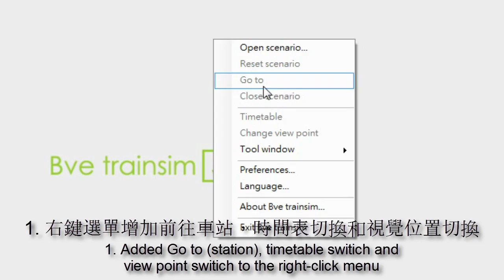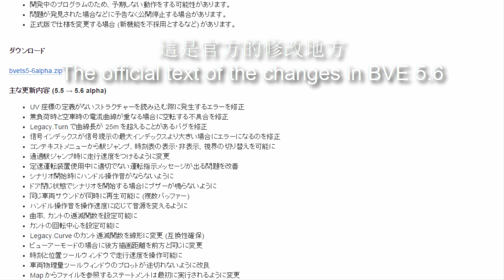【100位訂閱者特集 (100 subscribers special)】BVE 5.5 及 5.6 比較 (BVE 5.5 and 5.6 compare!)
多謝100位訂閱者! 請按顯示更多以檢示詳細資料

如果影片中有任何錯誤, 請指出, 我會儘快修正. 而本影片只包含5.6版本在駕駛列車時的主要改變 (其餘變更點均不影響駕駛或是改變路線製作), 以及本影片只有中文和英文字幕. 請在 目前版本為5.6 beta (12/1/2015). 還有我不是BVE的開發人員 (其實我想加入的...)

If there are mistakes in the video, please point it out. Sorry for only Chinese and English explain and only explaining the major feature on driving section. BVE 5.6 is only in beta version currently (12/1/2015), you can download it through mackoy's blog
And I am not a developer for BVE Trainsim (I hope I am...)

Beta 版比alpha版多其項錯誤修改及限速提示提早50米.
Beta version include more bug fix and the speed limit warning will start earlier.